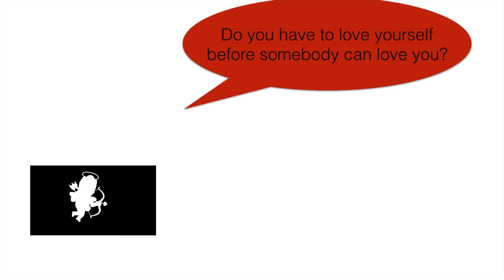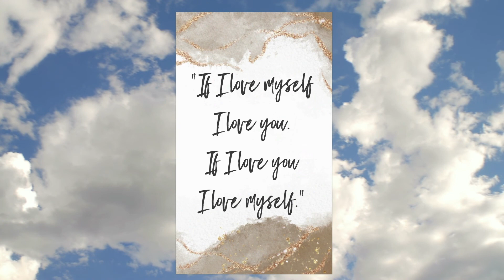“Diva Talk!” S2 E7 What is self-love?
Join these Divas as they explore and celebrate LOVE in the month of February  - the month of love!! This four-part special breaks it down: Where does love begin - the head, the heart or the loins? Who do you say “I Love You” to and what does it mean to you? What about self-love and is sex love? There might be some confusion about self-love and self-care, but Pee Wee Herman is not a good role model.